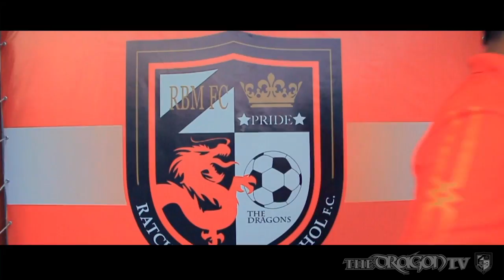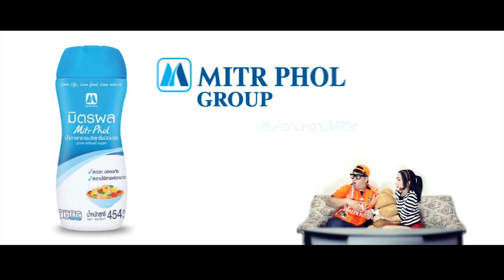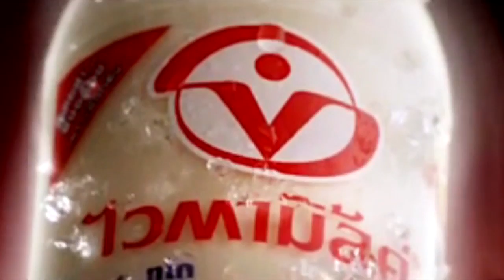THE DRAGONS TV - Tape42 : "Ratchaburi Mitrphol FC vs Osotsapa M-150 Saraburi FC "